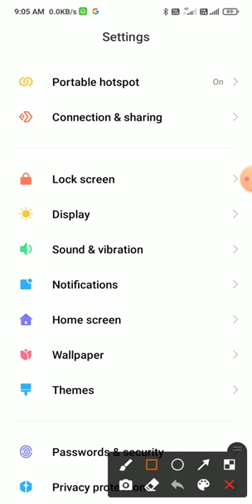How To Set up WLAN Hotspot Maximum connections device Limit of connected devices In redmi note 9 pro